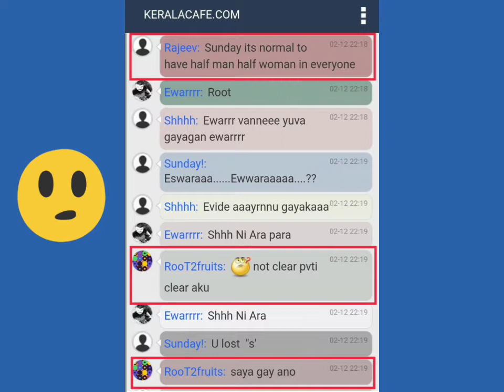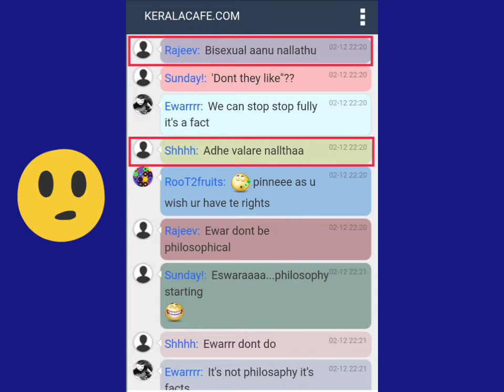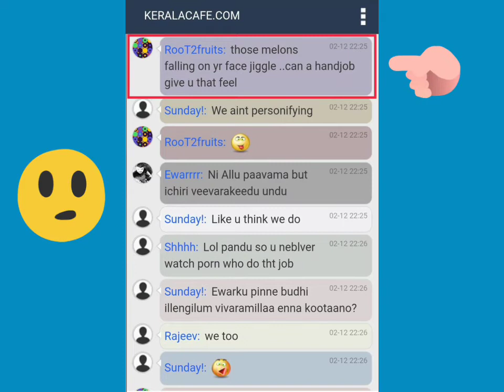Sexual Tension is Contagious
Chat medium is a great way to watch online human sexuality. That's a social construct I love to observe in there. Here is a set of chats between unseen and unknown friends in a chat environment. What I observe and take away is perhaps not what the characters intended, but even then it's a debatable point in online social camaraderie between friends. Hope this doesn't hurt anyone's feelings, but take it in light of what it is, online social sarcasm!

Screenshots from KC Chat.

Music from: Chants by Geetanjali (YouTube Channel)